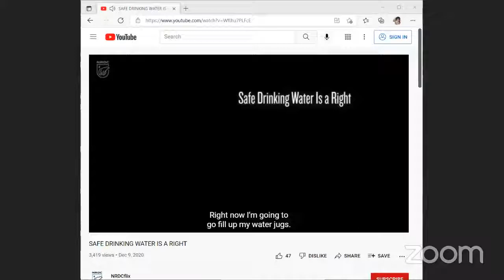People's Water Board Coalition WaterWednesday Webcast, Mar 2, 2022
Today we will be talking with Michigan House Representative Yousef Rabhi about the Water Is A Public Trust bill being introduced and what it would mean for residents.

StayAfloat and tune in to the People's Water Board Coalition every Wednesday at noon.